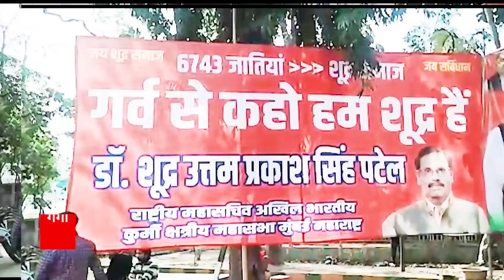योगी का संदेश, क्या करेंगे अखिलेश ? | CM Yogi Vs Akhilesh-Shivpal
यूपी की राजनीति का केंद्र इन दिनों रामचरितमानस बन गया है...सपा रामचरित मानस की एक चौपाई के बहाने 24 में होने वाले चुनाव में सत्तासीन होने का ख्वाब दे रही है..या यू कहें सपा शुद्रों के सहारे दलितों और पिछड़ों की लामबंदी करने पर जुटी है...कल आया मायावती का ट्वीट भी ये बताता है कि कैसे यूपी में पिछड़ा और अन्य़ पिछड़ा वर्ग 24 के चुनाव में पार्टियों के लिए गेमचेंजर साबित हो सकता है. मानस पर घमासान चल रहा हो तो ऐसे में भाजपा भी कहां चुप रहने वाली है..एक अखबार को दिए गए इंटरव्यू में सीएम योगी ने अखिलेश और चाचा शिवपाल यादव को जमकर सुनाया..सीएम योगी ने कहा कि दोनों ने मिलकर यूपी के युवाओं के सामने पहचान का संकट खड़ा कर दिया.